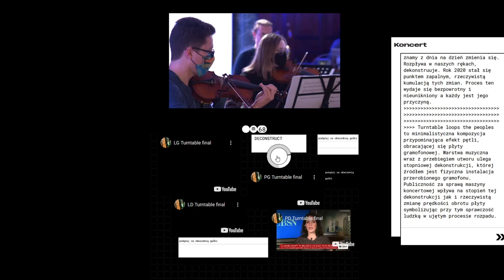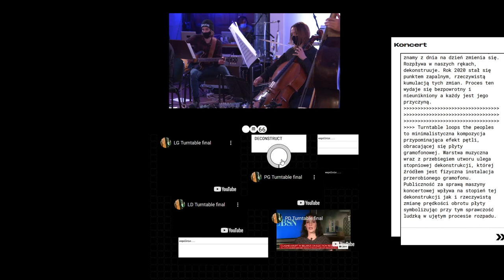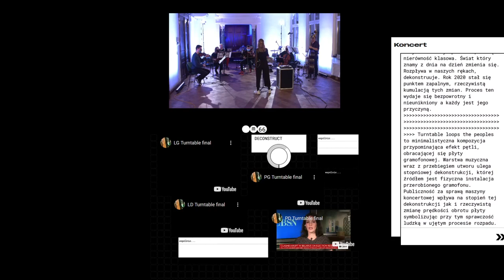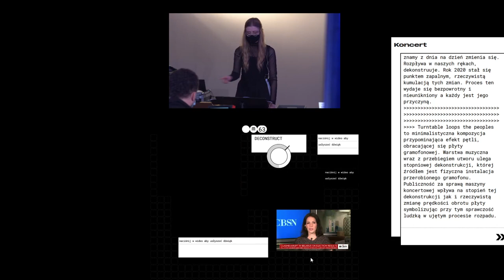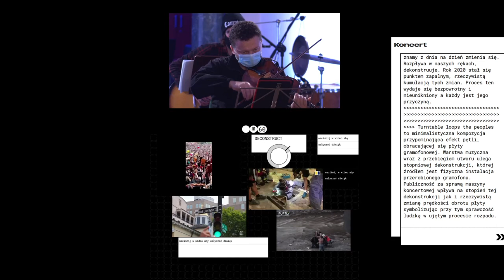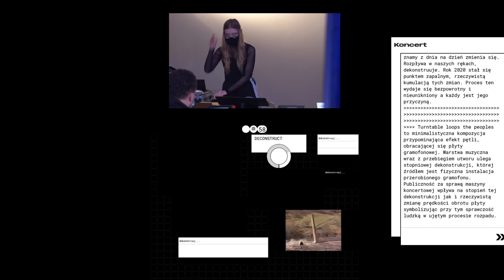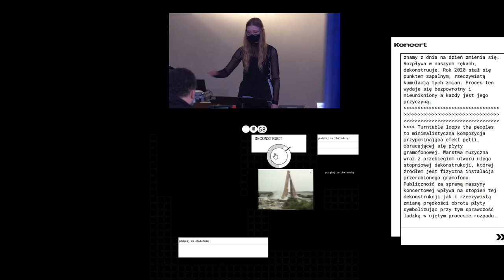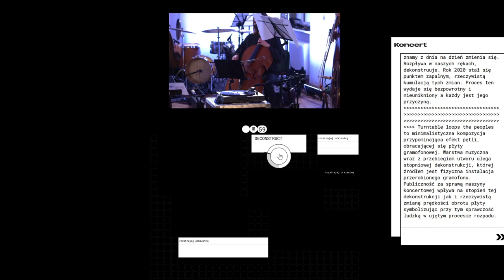Jan Skorupa - Turntable loops: the people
XXI wiek to okres ciągle narastających niepokojów społecznych… Kryzys klimatyczny, radykalne ruchy społeczne, rosnąca nierówność klasowa. Świat który znamy z dnia na dzień zmienia się. Rozpływa w naszych rękach, dekonstruuje. Rok 2020 stał się punktem zapalnym, rzeczywistą kumulacją tych zmian. Proces ten wydaje się bezpowrotny i nieunikniony a każdy jest jego przyczyną.

Turntable loops the peoples to minimalistyczna kompozycja przypominająca efekt pętli, obracającej się płyty gramofonowej. Warstwa muzyczna wraz z przebiegiem utworu ulega stopniowej dekonstrukcji, której źródłem jest fizyczna instalacja przerobionego gramofonu. Publiczność za sprawą maszyny koncertowej wpływa na stopień tej dekonstrukcji jak i rzeczywistą zmianę prędkości obrotu płyty symbolizując przy tym sprawczość ludzką w ujętym procesie rozpadu.

Wykonawcy
Kosma Muller - skrzypce
Weronika Stabrawa - skrzypce
Kamil Babka - altówka
Anna Szmatoła - wiolonczela
Piotr Cienkowski - Kontrabas
Krzysztof Kuśmierek - saksofon
Fryderyk Szulgit - gitara elektryczna
Marta Kaca - dyrygentka
Jan Skorupa - elektronika

Streaming zrealizowany przez Poznańskie Centrum Superkomputerowo - Sieciowe:
Leszek Nowak - realizator wizji
Eryk Skotarczyk - operator/światło
Paweł Rybarczyk - operator/światło
Maciej Jaśkiewicz - operator
Wojtek Raszewski - reżyseria dźwięku

Bartosz Wolak - nagranie ekranu

The 21st century is a period of ever-increasing social unrest... the climate crisis, radical social movements, growing class inequality. The world we know is changing day by day. It is dissolving in our hands, deconstructing. The year 2020 has become a tipping point, a real accumulation of these changes. This process seems irreversible and inevitable and everyone is the cause of it.

Turntable loops the peoples is a minimalist composition resembling the effect of a looping, rotating gramophone record. The musical layer undergoes a gradual deconstruction along with the course of the piece, the source of which is the physical installation of the converted turntable. The audience, through the use of a Maszyna Koncertowa, influences the degree of this deconstruction as well as the actual change of the speed of the record's rotation, symbolizing at the same time the human agency in the captured process of decomposition.

Kosma Muller - violin
Weronika Stabrawa - violin
Kamil Babka - viola
Anna Szmatoła - cello
Piotr Cienkowski - double bass
Krzysztof Kuśmierek - saxophone
Fryderyk Szulgit - electric guitar
Marta Kaca - conductor
Jan Skorupa - elektronika

Streaming was made by Poznan Supercomputing and Networking Center:

Leszek Nowak - vison engineering
Eryk Skotarczyk - operator
Paweł Rybarczyk - operator
Maciej Jaśkiewicz - operator
Wojtek Raszewski - sound engineering